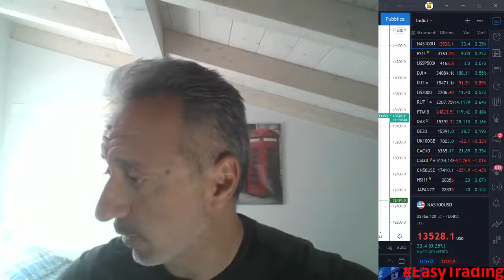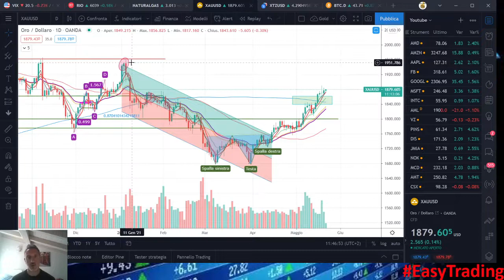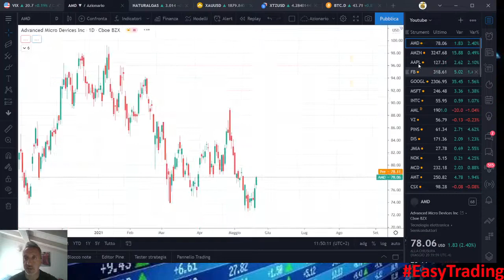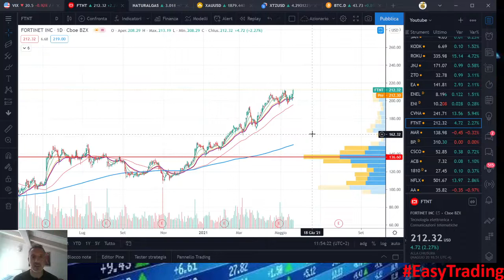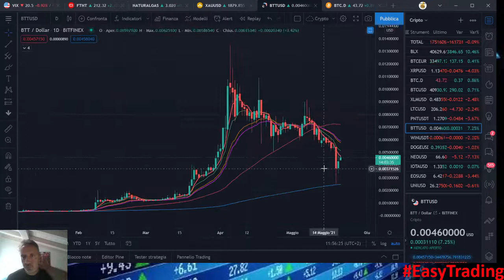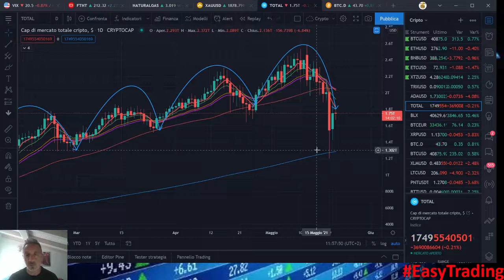Scendono le materie prime e torna il sereno sui mercati. Opportunità ! - Video 296 [ITA - ENG Subs]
Video 296 [ITA - ENG Subs] - Scendono le materie prime e torna il sereno sui mercati. Opportunità ! - Aggiornamento mercati 21 maggio e analisi tecnica. Aggiornamento su NASDAQ BITCOIN COMMODITIES GOLD e

Ottieni 5% di bonus su